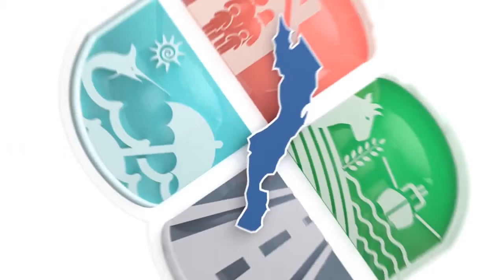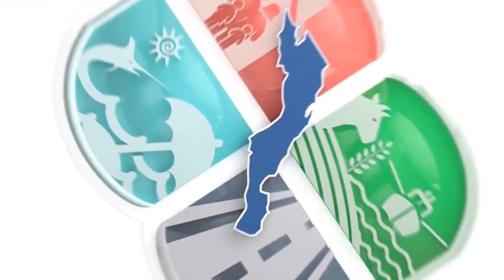Noticiero Aquí Los Cabos 31-03-2021